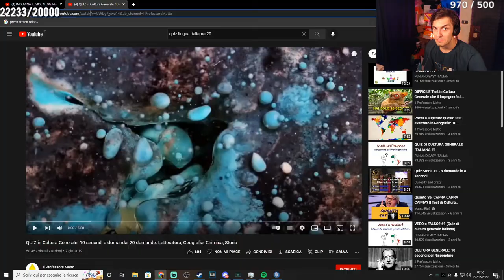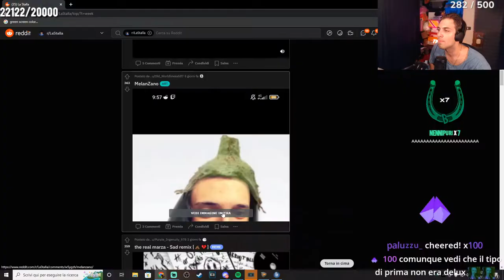ER SPAVENTO 🤬 - BEST OF BLUR